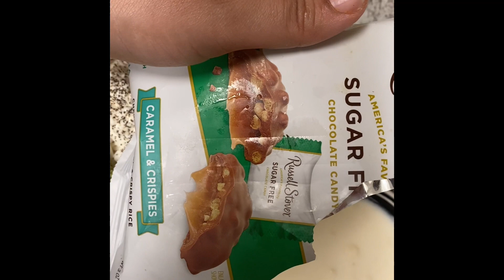OMAD One Meal A Day Results Day 13 - Weight Loss Journey 2021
Intermittent fasting 23 hours a day eating Omad one meal a day. Yesterday was an OMAD success 😃